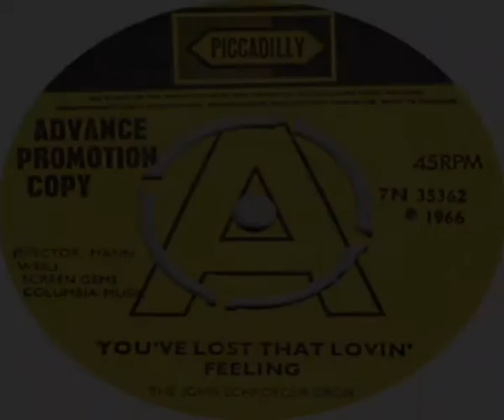The John Schroeder Orchestra You've Lost That Lovin' Feelin 1967